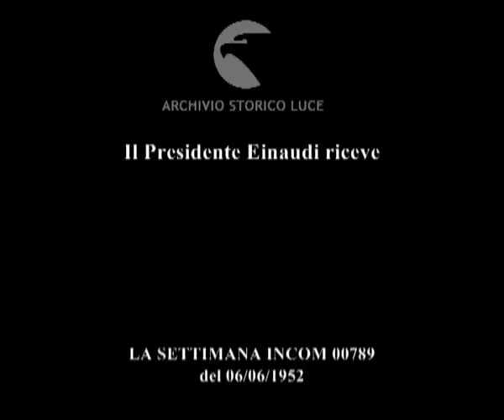Il Presidente Einaudi riceve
Descrizione sequenze:nei giardini del Quirinale monsignor Borgongini é ricevuto dal presidente della Repubblica ; colloquio del monsignore con De Gasperi ; Einaudi saluta l'ambasciatore nipponico ed il primo ministro filippino con le consorti ; arrivo di Dayton ; arrivo di Bunker ; arrivo dell'ambasciatore di Bonn, Von Brentano ; arrivo dell'ambasciatore russo Kostilev ; nuovo ricevimento nei giardini del Quirinale per la celebrazione del 2 giugno ; Einaudi saluta l'ammiraglio Ferreri ; arrivo di De Gasperi e Pacciardi ; Donna Ida fa gli onori di casa ; arrivo dell'onorevole Gronchi ; Marras e Rebecchini al tavolo con Einaudi ; Togliatti saluta Einaudi ;